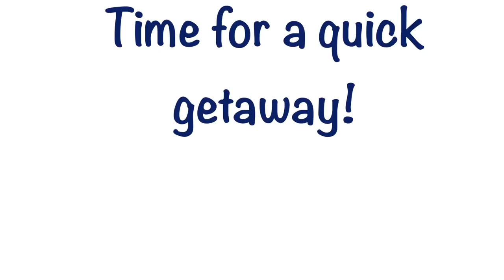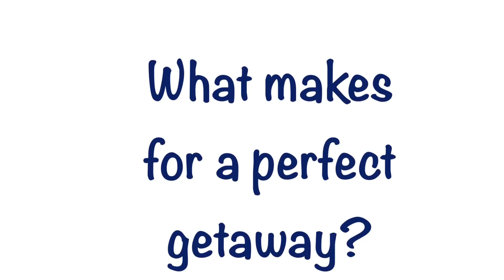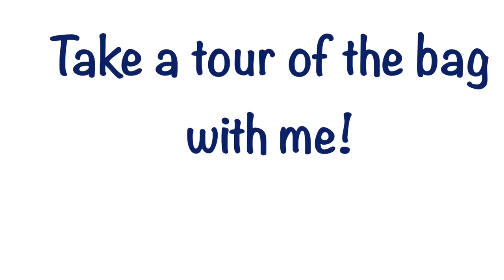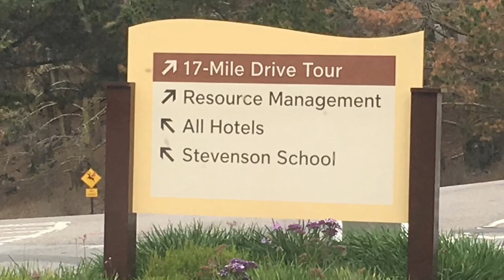*Surprise* GUCCI Unboxing & Reveal + Travel VLOG!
↓ OPEN ME… UPDATED 12/2/2018 ↓ SURPRISE GUCCI HANDBAG REVEAL!!  I’m so excited…  Join me for this travel vlog, as I take my husband to Northern California for his birthday.  Even though it was HIS birthday, he surprised me with a gift from Gucci!  In this video, I’ll unbox the Gucci gift, take you on an up-close-and-personal tour of the new handbag, and show you some of the beautiful scenery from our trip.  Be sure to stick around for the tour of the bag at 8:09!  All the bags I mention are linked below in case you’d like to check them out for yourself.

PRELOVED OPTIONS (updated 12/2/2018):

Gucci Soho Disco Bag ($1,190 retail, but $1,185 at MyTheresa, linked below)

GG Marmont Matelassé Bag
(Flap bag: Super mini - $890; Mini - $1,790 retail; Small - $1,980 retail; Medium - $2,490, Large $2,590)

WRITE ME!